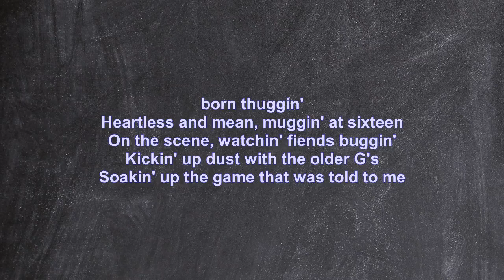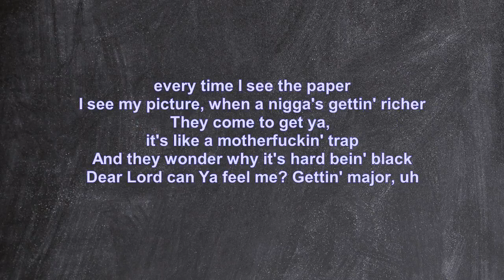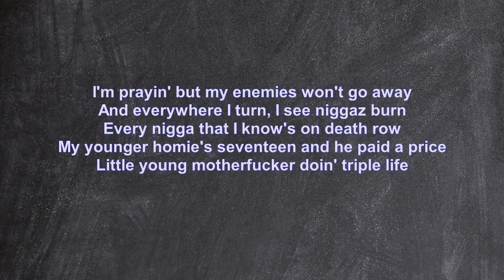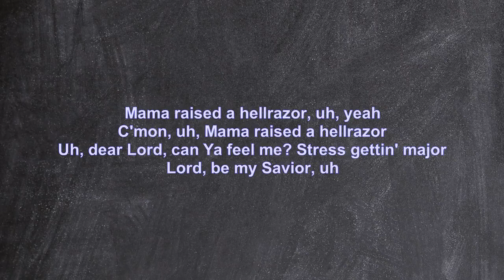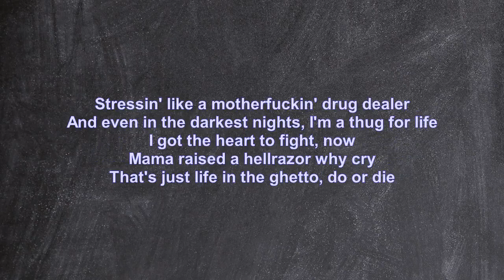2pac - Hellrazor ( Mask Off /My Chain Remix ) Lyric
Original Song from My Chain

Tupac •Hellrazor•My Chain Remix

Death Row Records